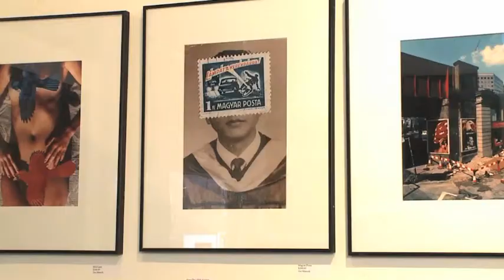Welcome To August House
August House Chicago is a creative Mecca in the heart of Roscoe Village. We have been serving the artistic needs of the Community since 1987. August House Chicago is an Exhibit Gallery and also offers a full range of Painting & Drawing classes for Adults & Children in a friendly and casual environment. We invite you to stop by.